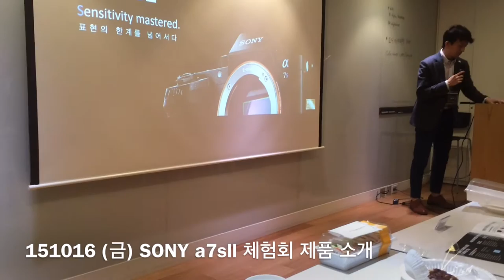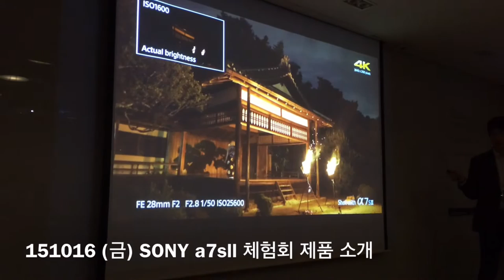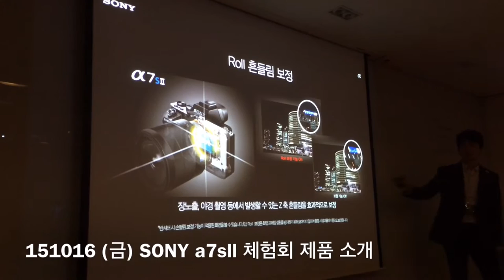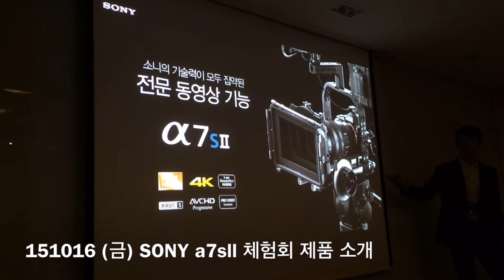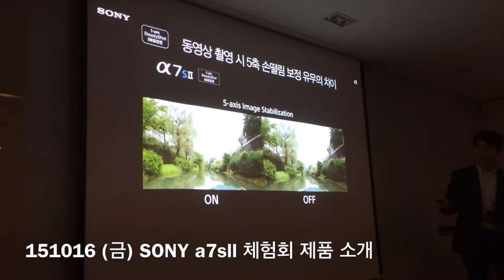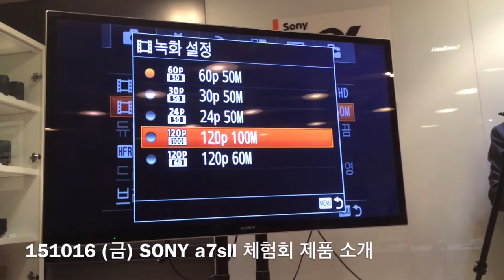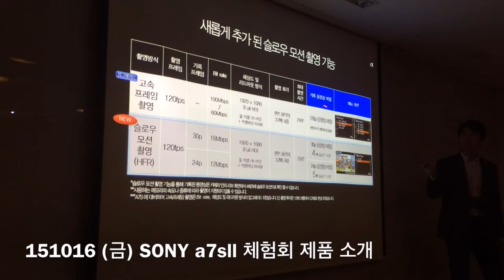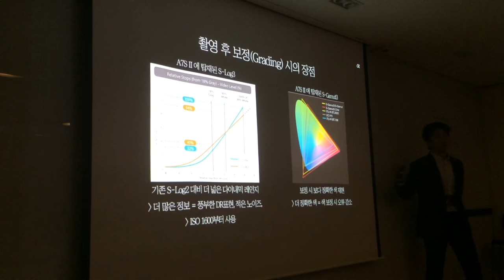151016 (금) SONY a7sll 체험회 제품 소개 (a7s2, a7sii)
SONY a7sll 체험회 제품 소개

브랜드를 떠나 요즘 나오는 카메라들은 대단 한 것 같습니다.
처음 만져본 DSLR이 Canon 20D 였는데
iso 1600 올리면 노이즈 자글 자글 했는데 말이죠.

소니 DSLR 같은 경우는
노이즈 아주 대박였구요.

어쨌건
이런 신제품 미리 체험하게 되어 기쁘구요.
앞으로 이런 기회가 자주 있었으면 좋겠네요.

아...
저 카메라...
가꼬 싶다...